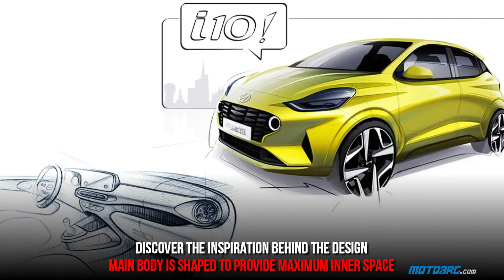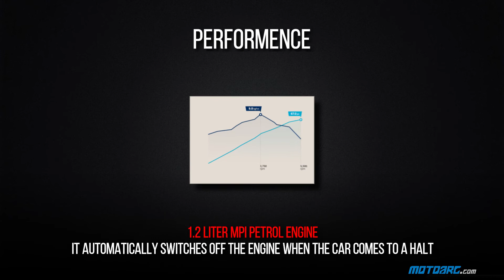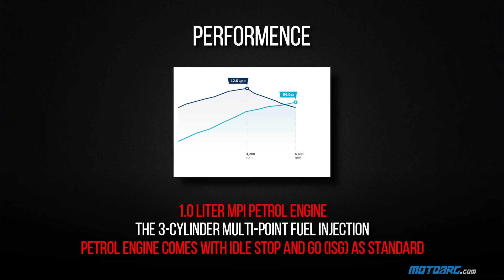Hyundai i10 - Features, Specifications & Price | Motoarc.com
Hyundai i10 Nios is a 5 seater Hatchback available in a price range of ₹ 5.28 - ₹ 8.50 Lakh*. It is available in 17 variants, and 2 transmission options: Manual & Automatic. Other key specifications of the Grand i10 Nios include a kerb weight of 921 to 1,036 kg, ground clearance of 165mm, and boot space of 260 Liters. The i10 Nios is available in 8 colors, With Mileage 20-28 kmpl combined.

One11 Stickers